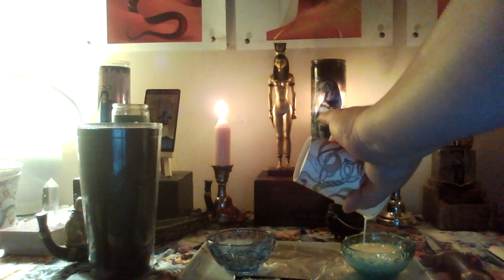Denit Ritual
Posting another ritual on this channel. Honoring Hathor and Thoth.